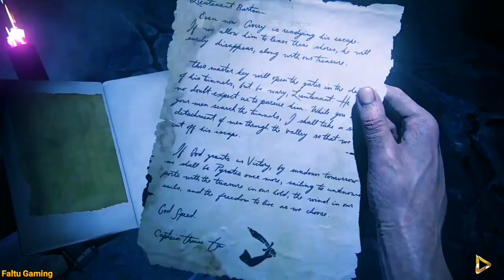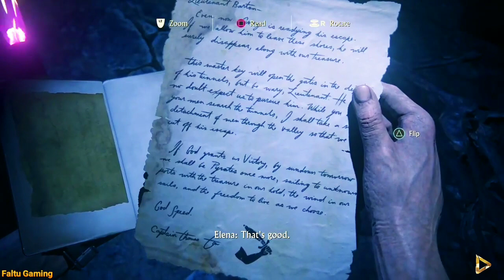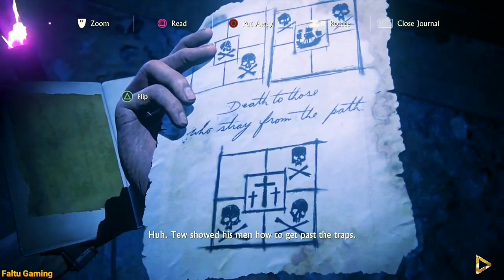Mummy Bombs Traps - Uncharted 4 A Thief's End Gameplay In Hindi #16 (Faltu Gaming)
Uncharted 4: A Thief's End is a 2016 action-adventure game developed by Naughty Dog and published by Sony Computer Entertainment. It is the fourth main entry in the Uncharted series. Set several years after the events of Uncharted 3: Drake's Deception, players control Nathan Drake, a former
 treasure hunter coaxed out of retirement by his presumed-dead brother Samuel. With Nathan's longtime partner, Victor Sullivan, they search for clues to the location of Henry Avery's long-lost treasure. A Thief's End is played from a third-person perspective, and incorporates platformer elements. Players solve puzzles and use firearms, melee combat, and stealth to combat enemies. In the online multiplayer mode, up to ten players engage in co-operative and competitive modes.